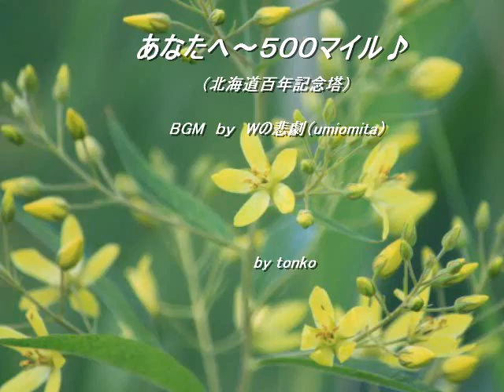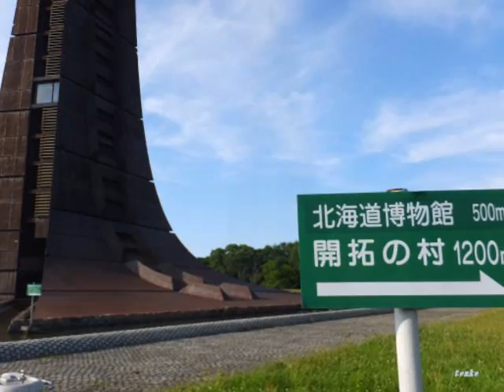あなたへ～５００マイル♪（北海道百年記念塔）.wmv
３０数年ぶりに野幌にある北海道百年記念塔に出向いてみました～♪　青春の思い出の場所・・・懐かしい＾＾
あの頃は初々しかったなぁ～＾＾
いろんな事を乗り越え気がつけば中高年の仲間入り～
人生って長いようで短いものなのかしれませんね～？
そんなイメージをＷの悲劇（umiomita）さんの
憂いあるギター演奏５００マイルからイメージさせて頂きました♪
魅力的なディーンさんの加工作品は友人ぽん太さんよりお借りしています～♪
植物＆鳥はronさん記念塔撮影は主にtonkoです～！
ゆったりとした北国の夏の空気が届くと嬉しいですぅ～＾